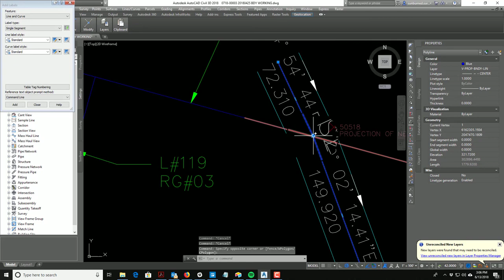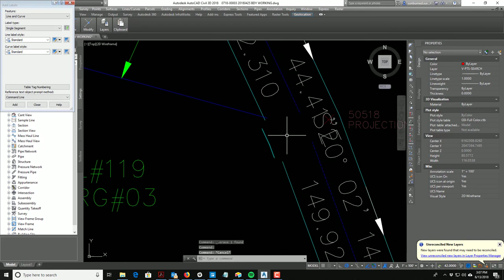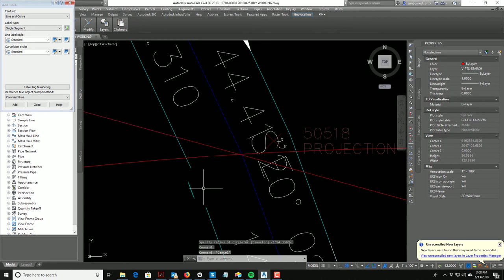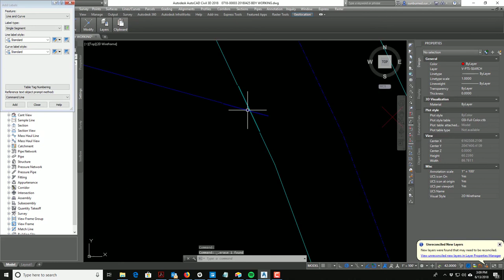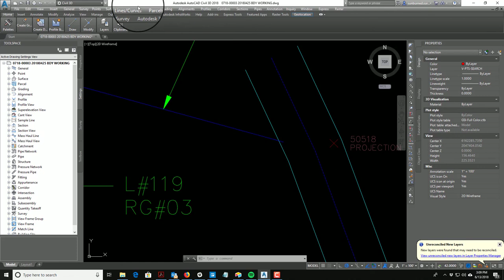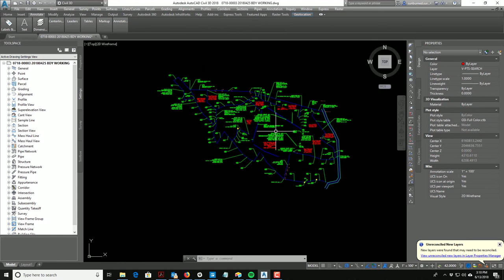RH LAND COGO ROTATE TO BEARING DISTANCE INTERSECTION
In this short video, Landon Blake, the owner of Redefined Horizons, shows you how to rotate geometry from a land record in CAD to a bearing distance intersection.